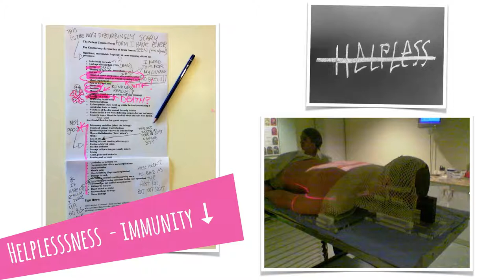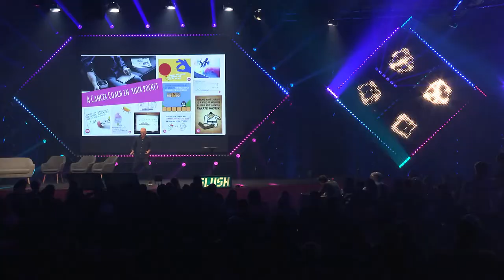Slush GIA Showcase – Cancer Dojo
Slush Global Impact Accelerator (GIA) is a program that supports impact startups and showcases the exciting business opportunities in emerging markets, which are also vital for implementing the Agenda 2030 and solving complex challenges. During the finals of the Slush GIA Showcase, 10 best startups of the program will pitch their ideas for the audience to gain traction and reach for the stars.